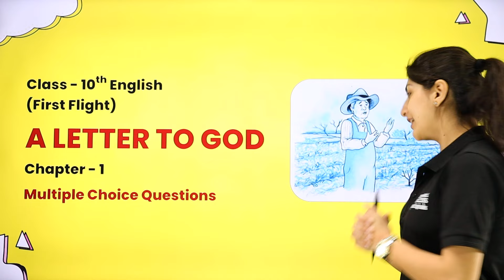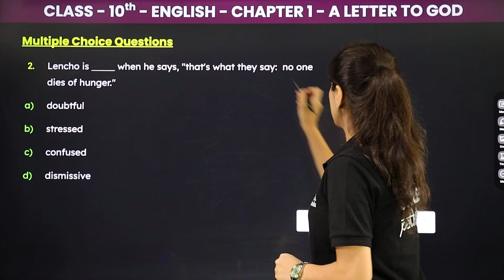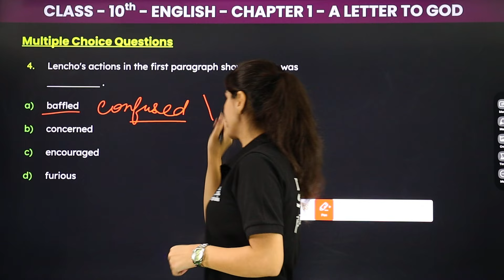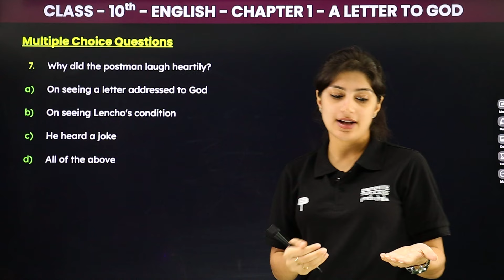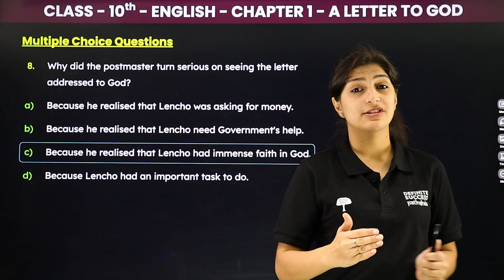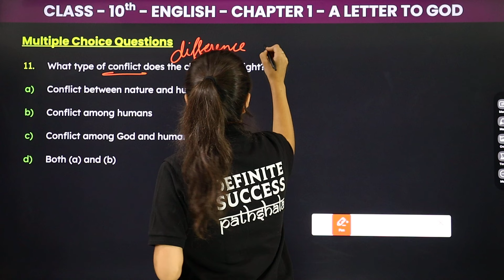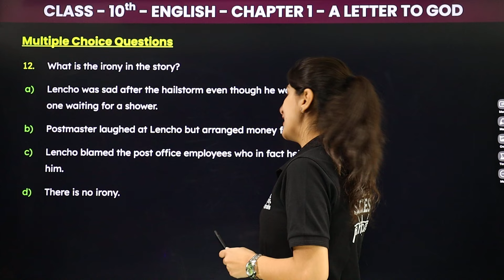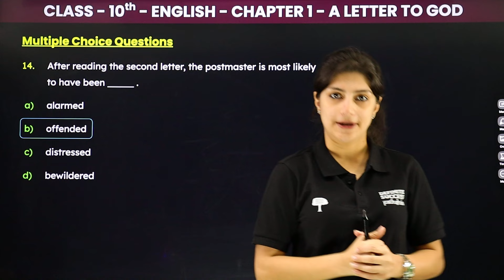A Letter to God - Multiple Choice Questions | Class 10 English First Flight Ch 1 | CBSE 2024-25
Prepare thoroughly for your Class 10 English exams with this Multiple Choice Questions of "A Letter to God" from the First Flight textbook. This video covers everything you need to know about Chapter 1, including the story's summary, key themes, character insights, and important questions likely to come up in exams. Our quick yet comprehensive review is perfect for CBSE students aiming to secure top marks and fully understand this essential chapter.

In This Video:
Complete Story Summary & Analysis
Key Themes and Character Breakdown
Important Questions & Model Answers
Tips for CBSE Exam Success

🔹 Chapter: A Letter to God
🔹 Class: Class 10 English
🔹 Book: First Flight
🔹 Topic covered By (Anisha Mam): Multiple Choice Questions
🔹 Board: CBSE (2024-25)

✍Perfect for last-minute revision and in-depth understanding.

00:00  A Letter to God - Multiple Choice Questions | Class 10 English First Flight Ch 1 | CBSE 2024-25
00:54   Multiple Choice Questions  - Introduction
03:00   Question 02 to Question 06
09:53   Question 07 to Question 10
14:53   Question 11 to Question 14
21:47   End slide

class 10 english first flight chapter 1 question answer
class 10 english chapter 1 summary a letter to god
class 10 english chapter 1 multiple choice questions
class 10 a letter to god multiple choice questions
a letter to god most important questions chapter 1
class 10 english first flight chapter 1
a letter to god mcq class 10